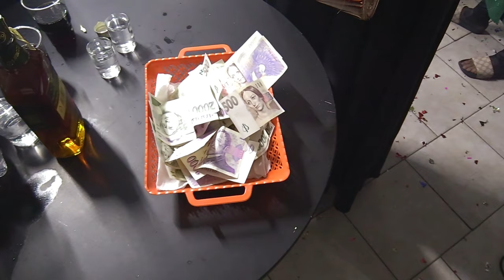Narozeniny Monika 55 Brno